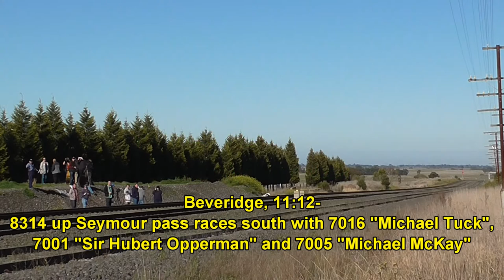Triple R class steam locomotives on 707 Operations' 30th Anniversary tour- 19/7/15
The highlight of 707 Ops. (Plan R)'s 30th anniversary of mainline running celebrations (after the Bacchus Marsh trip last weekend) was the run to Seymour and return of triple R class locos, with the groups R707 leading Steamrail's R761 and R711 both ways.